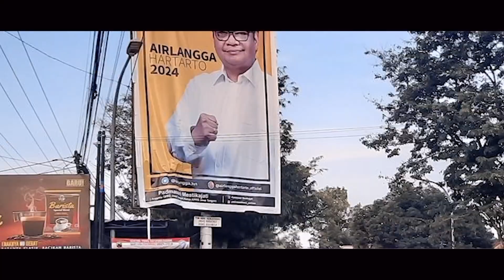AGAR TIDAK KETIPU, BAGAIMANA CARA MEMBACA SURVEY POLITIK?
Sering kita baca dan lihat di berbagai media, termasuk youtube, hasil survey atau polling tentang copras-capres. Kalau Pilpres diadakan sekarag, maka hasilnya begini. Kalau Prabowo head to head dengan Ganjar, maka akan begini. Kalau cawapresnya ini, maka capres itu akan begono. Dan seterusnya. Buat apa semua itu? Untuk kita rakyat jelantah, yang makin bingung, atau untuk para capres dan parpol yang tidak pede? Yang ingin tidak ketipu pencitraan dan janji politik, simak video ini sampai abis, dan anda akan tahu gimana cara mendapatkan presiden, atau juga wakil rakyat yang tidak buruk-buruk amat. | @SUNARDIANWIRODONO